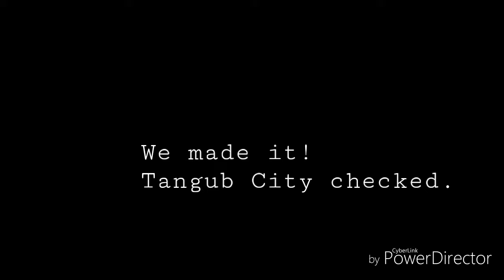Roadtrip: Iligan City to Tangub City. (Awesome views!!)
Road trip was on Jan. 3, 2019.

Places we encounter along the way:
From Iligan, linamon, Kauswagan,  Bacolod, maigo kolambogan, tubod, lala, kapatagan, aurora,  molave,  bonifacio.

Hours of travel: Almost 4 hrs. (including travel and stop over)

Device used:
Vivo phone Only.